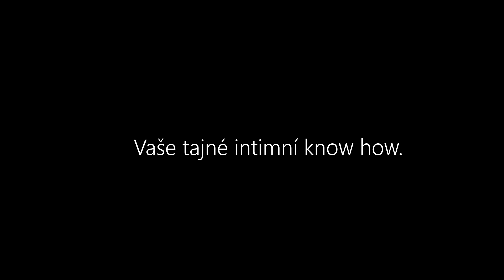Je normální pláč při orgasmu? / Uč se hned - skolapredehry.cz / 25 online kurzů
Hanka mi napsala, že mají s přítelem moc hezký vztah, ale nedávno se po orgasmu s ním opravdu hodně rozplakala. Ještě nikdy se jí to nestalo, a tak neví, zda je to vůbec normální. Tohle je mírně ezoterní díl o tom, jak můžete pracovat se silnými emocemi po orgasmu.

💯 Online škola 25 video kurzů  👉skolapredehry.cz 👉 Studuj hned.
🫶 Hledáš řešení?👉 Bookni si sezení na gaiasezeni.cz 👉Termín do 14 dnů.
❤ KDO JSEM A CO DĚLÁM? ❤

Jsem profesionální sex kouč® a “sex educator” (učím živé kurzy pro širokou veřejnost) a těmto dvěma profesím se věnuji od roku 2008. Původně jsem vystudovala imunologii a vývojovou biologii na PřFUK. Dlouhodobě se zasazuji o propagaci systematické a odborně vedené sexuální edukace, a to hlavně pro dospělé (teď opravdu nemluvím o sexuální výchově na školách). Za tímto účelem jsem vytvořila rozsáhlý systém sexuálního vzdělávání, kde vedu deset unikátních skupinových terapeutických kurzů pro dospělé (třeba Umění potěšit muže, Jak funguje žena & Jak vzrušit ženu, Intimní dominance, Orgasmická žena atd.).

Jsem členem Sexuologické společnosti ČESKÉ LÉKAŘSKÉ SPOLEČNOSTI J. E. Purkyně, České společnosti pro sexuální medicínu (ČSSM) a pravidelně prezentuji svou práci na českých i zahraničních odborných sexuologických i psychologických konferencích.

Jsem jediný sex kouč® a poskytovatel služby sex koučink® na území ČR.  Originální postupy a metodiky v rámci této profese a služby jsou zaštítěny slovními ochrannými známkami sex kouč® a sex koučink® (2014 a 2021).